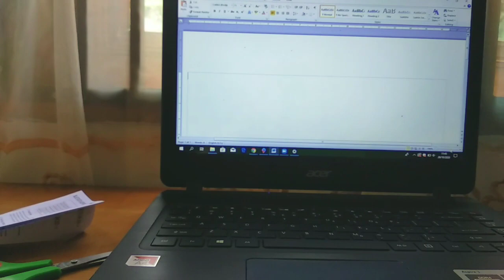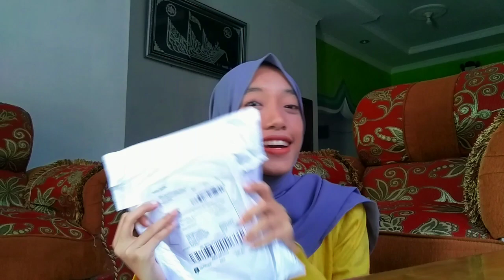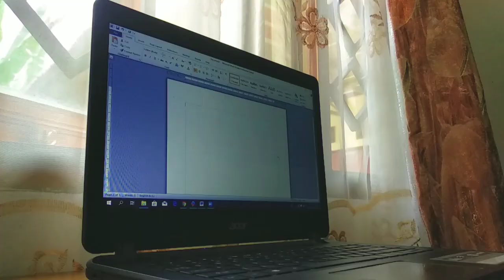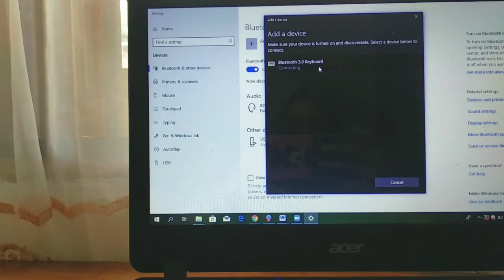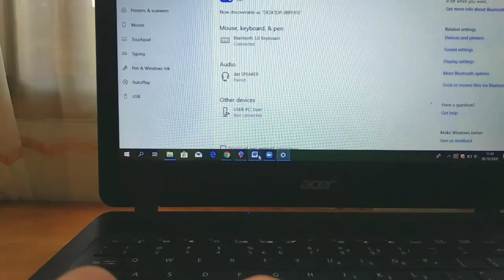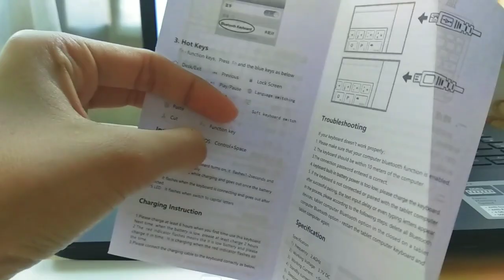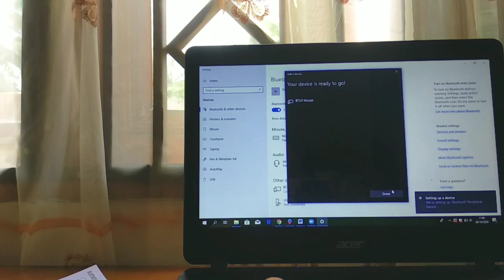SHOPEE HAUL Keyboard dan Mouse Wireless Bluetooth MURAHH!! Warna Pastel | Indonesia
Hai teman-teman, di video ini, aku mereview keyboard dan mouse wireless yang bisa digunakan hanya dengan menyambungkannya ke bluetooth. Keyboard ini sangat praktis sekali untuk dibawa kemana-mana. Sangat mudah digunakan dan tidak banyak memakan tempat.

Terima kasih telah berkunjung, semoga kita selalu diberikan kesehatan. Aamiinn.

Silakan klik link di bawah untuk membeli Keyboard dan Mouse Portable yang ada di video aku: